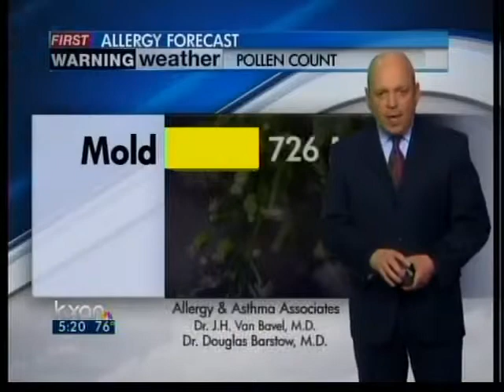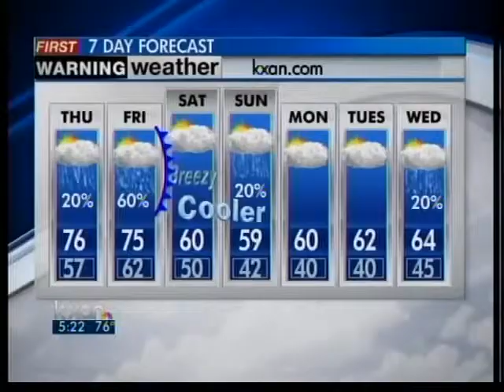Evening weather forecast, 2-1-12